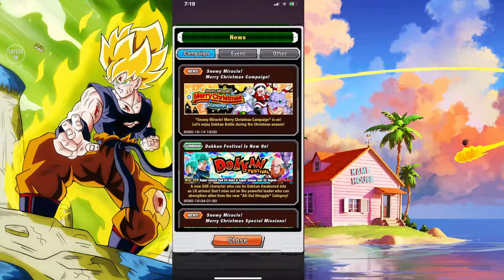Christmas Campaign is here ! Full details